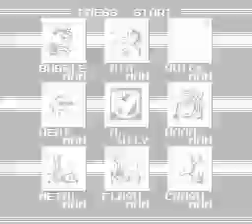Let's Play Megaman 2 Part 1 - Quickman and Metalman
Megaman 2 is commonly considered the best of the classic Megaman games. It's not my personal favorite, but it's still a great game. I don't fight the bosses in any particular order since most of them are so easy that I can simply buster kill them. Anyway, I started off with Quickman and Metalman. Enjoy.